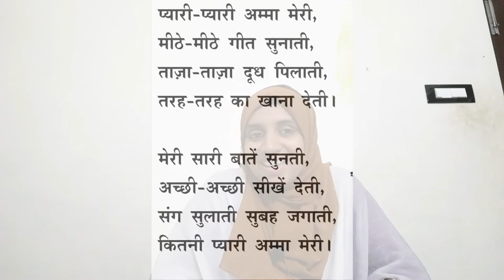Class 5||chapter 1||pyari mam ||प्यारी माँ||Part 2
Pyari mam